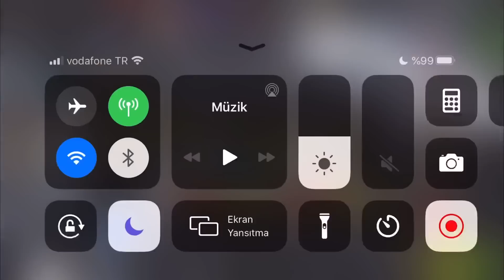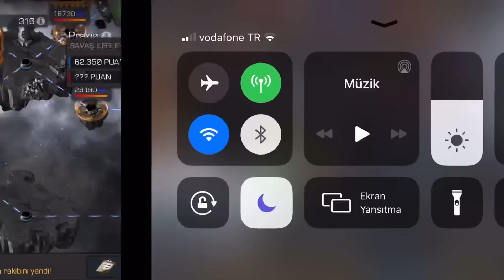BAM BAM / AW: 1923 VS ZERO - S21/5 - 10 KILL / YINE MVPYIZ